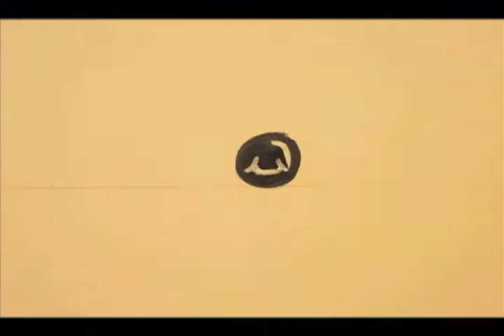A Night with the inappropriateTC Recap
In case you missed the party this past weekend...this is what you missed!  Hope you can make it for the next one!

At the Underground.